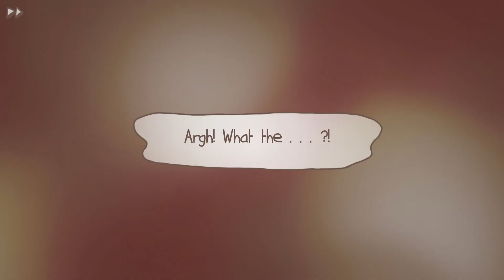Platin Trophäe #1799 | One Night Stand [NA] (PS5)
Platin Trophäe #1799 im Spiel One Night Stand.
Schnell noch einen One Night Stand vor dem nächsten Meilenstein gehabt.

✘ Platinum Trophy #1799 ► One Night Stand
✘ Platin Trophäe #1799 ► One Night Stand

✘ Partner